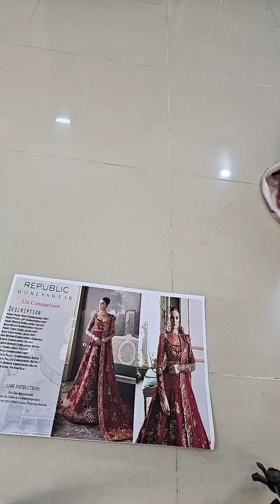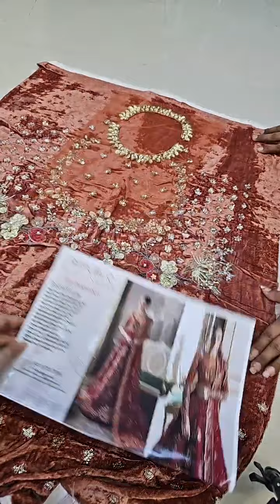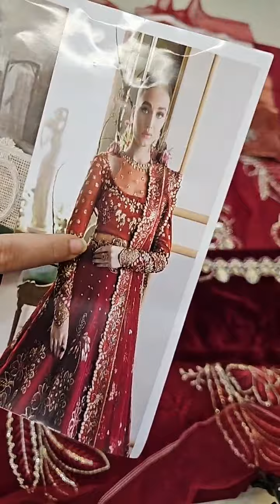Republic Womenswear Wedding Collection - Un Conquelicot 3 Pieces Unstitched Wedding Festive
Look no further for the perfect outfit for the special day. The Republic Womenswear Wedding Collection - Un Conquelicot 3 Pieces Unstitched Wedding Festive is the perfect choice for any wedding. The traditional Pakistani and Indian design, featuring a classic lehnga choli, will make you shine from head to toe.